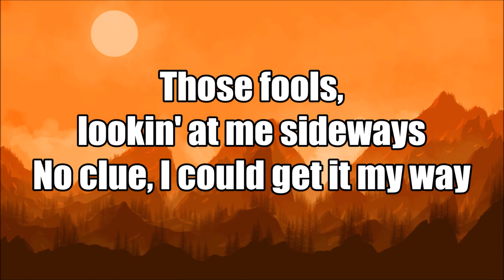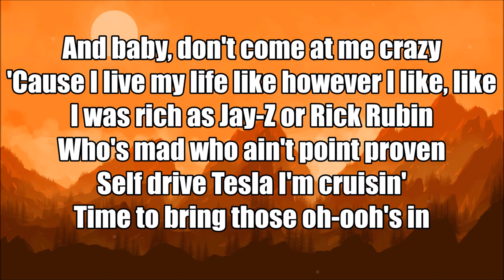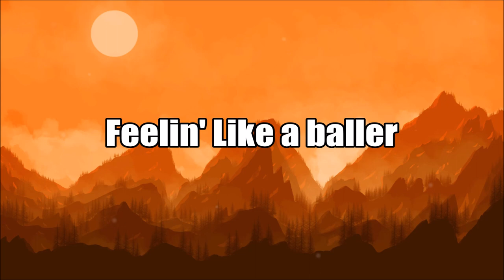Gucci Rock N Rolla - Snakehips (ft. Rivers Cuomo, KYLE) | LYRICS 🔅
INFO
😎 Song: Gucci Rock N Rolla
😋 Artist: Snakehips featuring Rivers Cuomo and KYLE